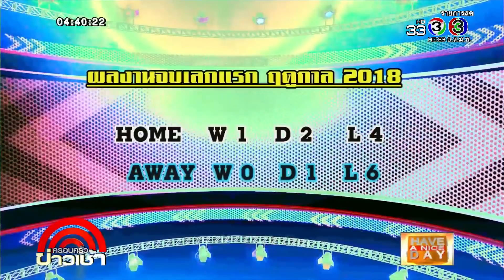ครอบครัวข่าวเช้า | HAVE A NICE DAY | 25-06-61 | Ch3Thailand